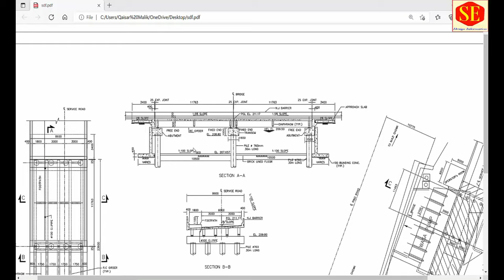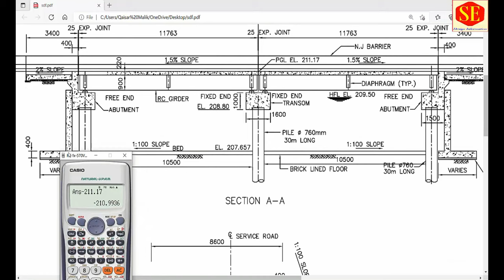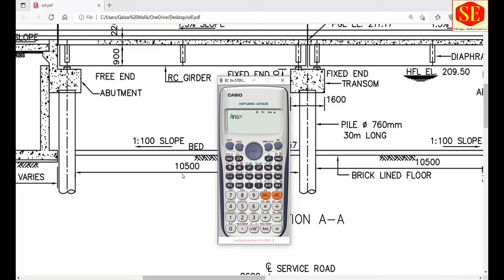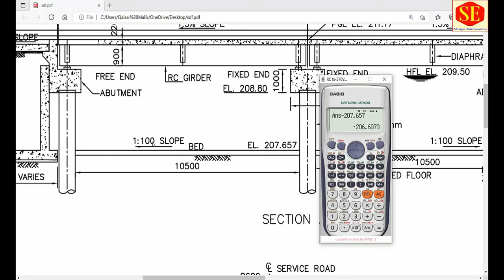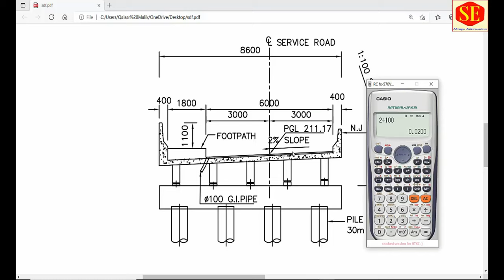Concrete Slopes Calculation 2% 5% -1:1000- 1 :100 - 1:10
This Video about Concrete Slope Calculations Slope in Percentage Calculations And Slopes in 1:100  1:10 Format Calculations & Elevations Calculations.